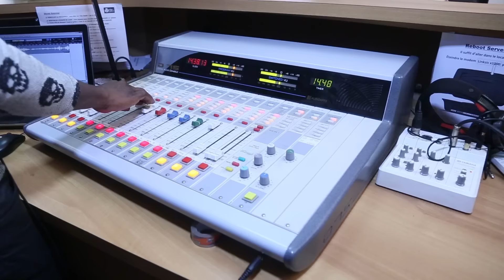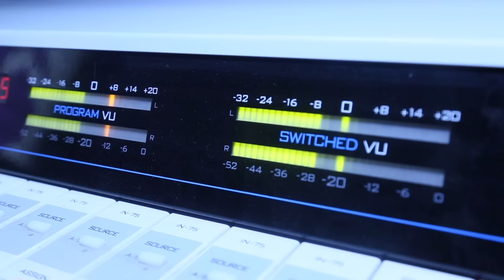Série - Champion de Bonaba - Episode 9